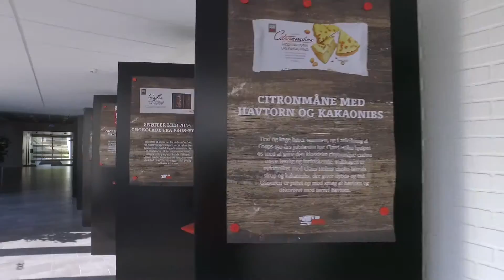COOP Denmark at VMworld 2016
Hear how Coop keeps customers happy with Virtual SAN